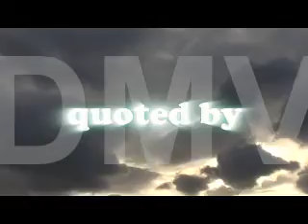Del Dada "A&E' Mix Tape Hosted By Trae Dogg